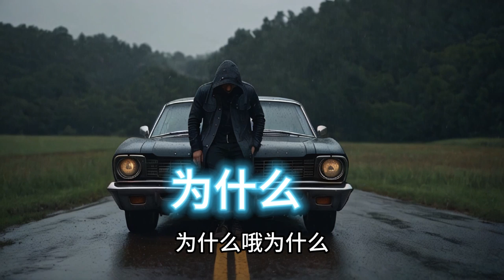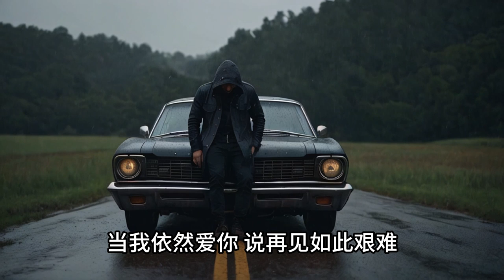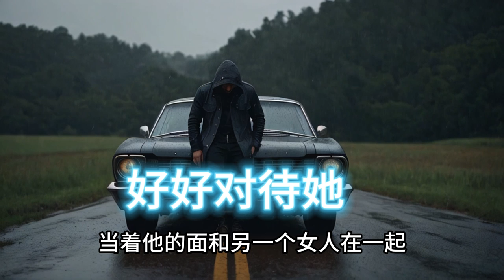國語愛情歌曲 | 10首必聽世界最虐心的好聽情歌，讓你哭到不行！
發現2024年最虐心的10首中文情歌，這些必聽的歌曲捕捉了愛情和心碎的精髓，完美適合那些情感時刻。從深情的抒情曲到感人的歌詞，這些歌曲一定會觸動你的心。